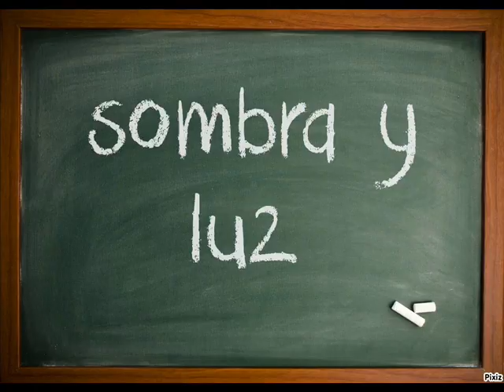sombra y luz 30 aniversario perdoname